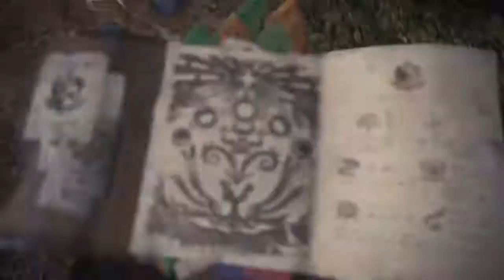Monster Hunter: World Base de la comisión de Investigación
Ve a la Base de la comisión de Investigación